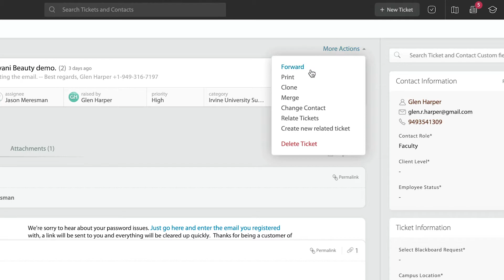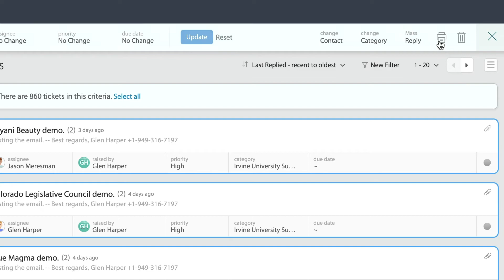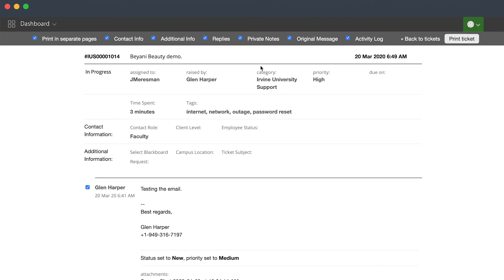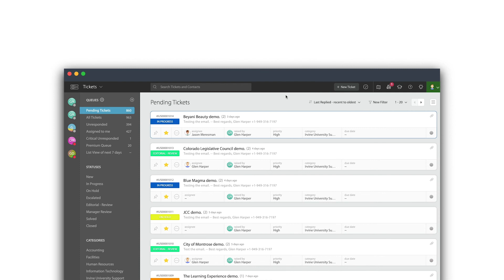Ticket Actions - Printing a Ticket | HappyFox University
With HappyFox University, learn how to leverage HappyFox to provide excellent customer service. Watch tutorial videos, reference related content and engage in DIYs - all at your own pace.

You can print a printer-friendly variant of any ticket. You can choose to perform the print action on tickets individually or in bulk. You can also use this method to generate a PDF version of the ticket.